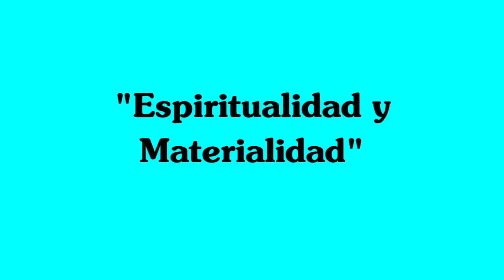Espiritualidad y Materialidad ¿Son compatibles? ¿Es pecado la materia? I Mensaje Impactante!!!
Yoel Benhabib es un historiador e investigador con un interés particular en la historia y pensamiento del Judaísmo, Cristianismo, e Islam. Sus líneas de investigación y estudio también incluyen la Kabbalah, el Sufismo, y la Filosofía.

Si desea apoyar al canal y hace una donación puede hacerlo